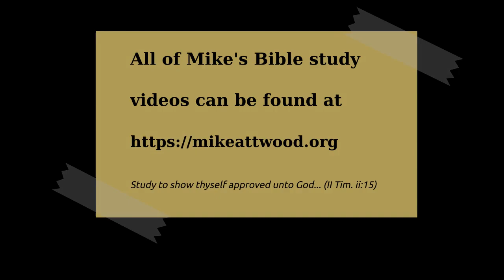Ezekiel 2:7 - 3:17 Hard headed Preacher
Part 5.

Ezekiel is commanded to communicate God's word, whether or not the people hear him. The nation of Israel were persistently rebellious. If people persist in rebellion and rejection of divine light, there is a penalty. There is also great sorrow in God's heart in bringing judgment.

The preacher needs to be different from the rebels to whom he is sent. God says, you need to be different so that your message is backed by a life that is different from those to whom you are speaking. Our life and lips should be in harmony.

There is no greater mistake to suppose that because we are constantly handling God's word, we are therefore feeding on it for ourselves. It is possible to acquire an intellectual knowledge while the heart is entirely unaffected.

Has the busyness of life taken away the sweetness of the word of God?

Two preachers are preaching in this same period: One to those in captivity (Ezekiel), the other those yet to go into captivity (Jeremiah). One is a hard-nut preacher, the other pleads and weeps. God uses every means to speak to his people: If they need a message of tenderness with tears, they can have that. If they need someone to stubbornly confront, he will give them that. God goes to great lengths to reach his people, yet they refuse his word.

A watchman would stand on the walls of a city and watch for the approach of an enemy. If he warned the people, then he had discharged his duty. If he failed to warn, then he would be held responsible. If he warned and they ignored, then they are responsible.

Ezekiel was to be a watchman for the entire nation, warning them of impending judgment. There were also false prophets who failed to warn Isarel; their message was of peace when there was no peace.